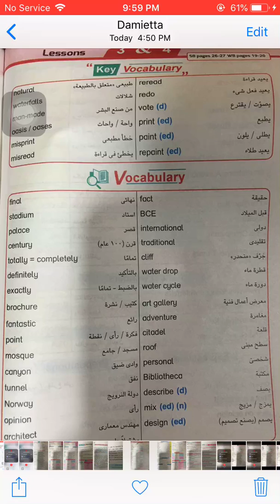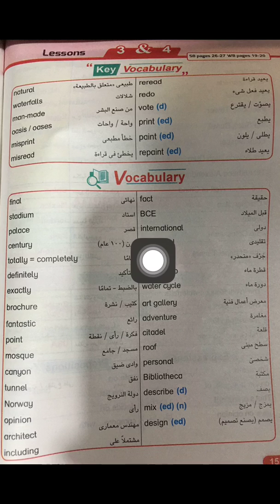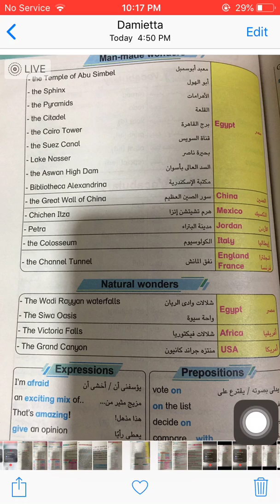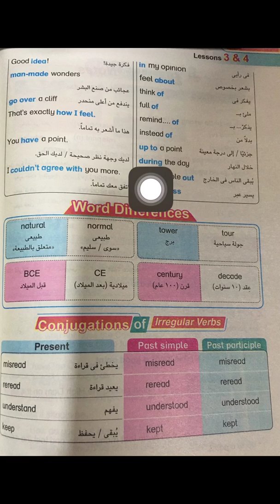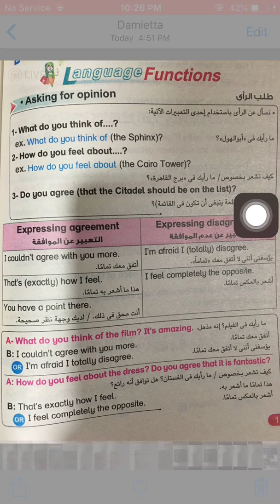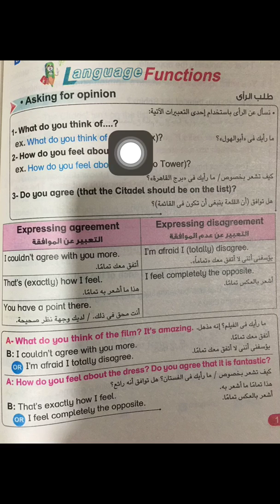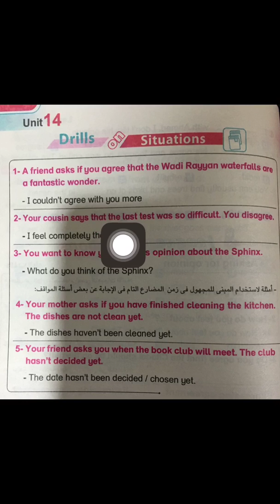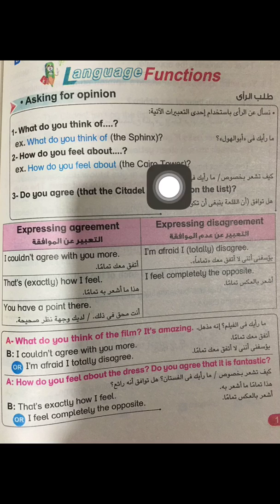Prep 3 - Unit 14 - Lessons 3,4